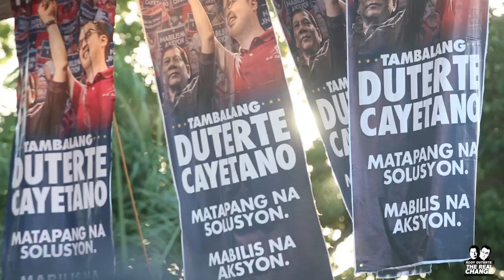LOOKING BACK:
Former President Rody Duterte's historic presidential campaign in ILOILO city during the 2016 national election.